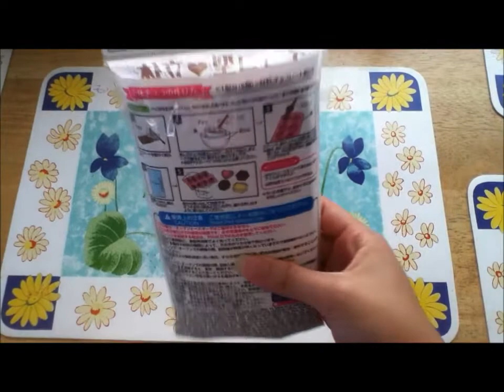Jewel Chocolate Mold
I actually made these chocolates while making the "Mini Chocolate Stick Mold." It would be too long of a video to put both in together so I made separate videos.

*I used leftover white chocolates from the previous video. This time I added peanut butter with the chocolate. It turned out to be a great combination.

** I also made these for my friend as a get well gift.

*** Just as I mentioned in the last video that there was a lot of background noises due to my little cousins playing. Please ignore them. :)